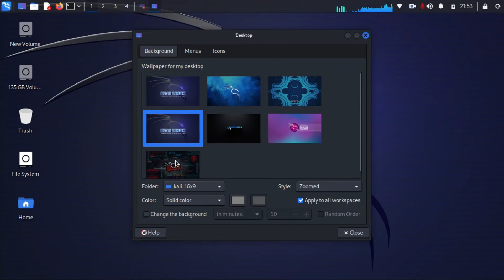How to change kali linux default wallpaper or desktop environment | hacker wallpaper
How to change kali linux default wallpaper or desktop environment